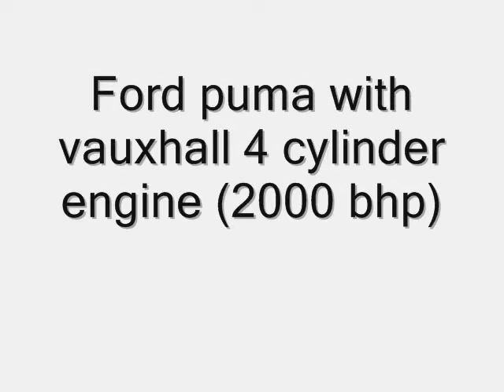Ford puma engine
my dads racecar that now races with the british nascars engine test